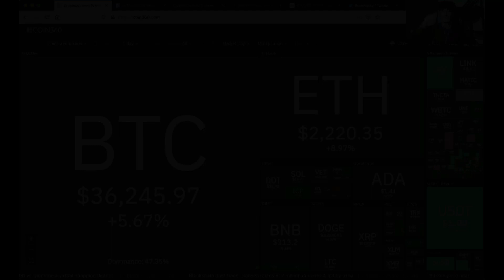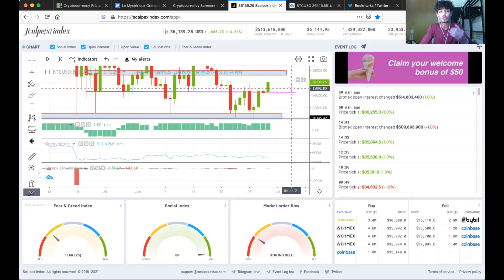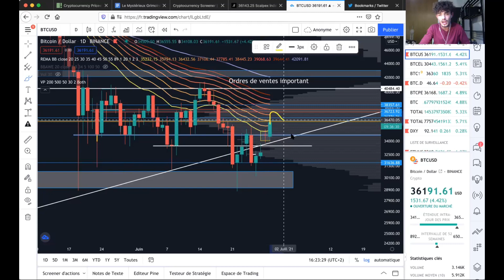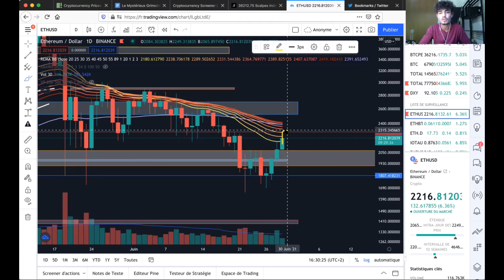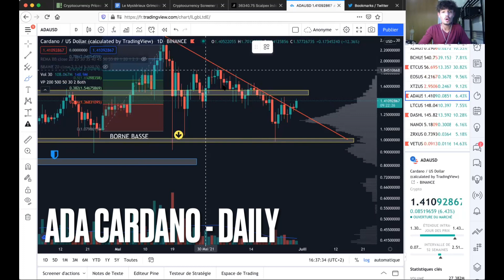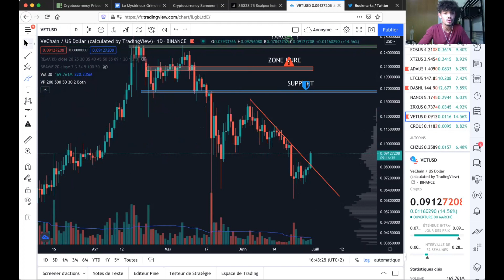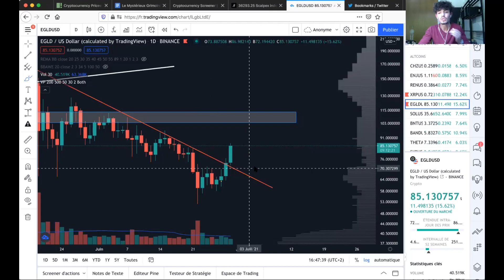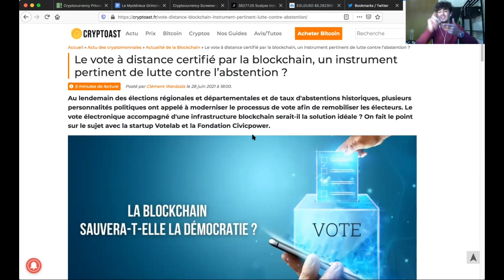LES ALTCOINS POURRAIENT SURPERFORMER LE BITCOIN !? 🚀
LA BITCOIN DOMINANCE COMMENCE À S'AFFAIBLIR ET LES ALTCOINS SONT DANS DE PARFAITES DISPOSITIONS POUR EXPLOSER !!

Dans cette vidéo, nous allons réaliser l'analyse du marché Crypto Monnaie du Mardi 29 Juin 2021. Un Mardi, qui montre une énorme puissance Bull sur le Bitcoin. Une bitcoin dominance qui commence à s'affaiblir de plus en plus. Une journée explosive pour nos Altcoins qui, se paient le luxe, de se mettre dans de très belles dispositions pour démarrer une belle tendance haussière. Mais est-ce que les altcoins peuvent surperformer le Bitcoin ces prochains temps ??

🎁 Voici votre Cadeaux pour les 1000 abonnés, merci à vous pour votre soutien au quotidien, vos likes, partages, commentaires vous êtes les meilleurs ! Voici le lien pour accéder au Mystérieux Grimoire de l'investisseur Crypto Monnaie ➡️

00:00 - Coins 360

1:20 - Mon Cadeau pour votre soutien au quotidien 🎁

2:53 - Crypto Currency Screener

3:45 - Scalpex Index

6:12 - Analyse du Bitcoin

9:30 - Analyse de la Bitcoin Dominance

10:53 - Analyse du Crypto Total des Altcoins

12:53 - Analyse de Ethereum

14:57 - Analyse de Ethereum Classic

 18:16 - Analyse de ADA Cardano

20:20 - Analyse du DASH

22:32 - Analyse du VeChain

23:47 - Analyse du XRP

25:46 - Analyse du Elrond Gold

27:15 - Du côté de Twitter

30:00 - Les News & Actualités du Marché Crypto Monnaie

 32:24 - Conclusion de la vidéo

✅ Bybit - Le meilleur moyen de trader sur le marché des Crypto Monnaies Obtenez -30% de frais sur chacun de vos échanges en passant par ce lien

✅Obtient 10$ de récompense Gratuitement en passant par mon lien de référencement sur Kucoin (code à rentrer : rJBN26Z)Abonne-toi à la chaine pour ne rien louper du marché cryptomonnaie, et t'informer de ce qui se passe sur le marché au quotidien